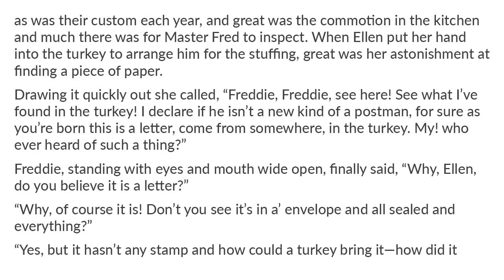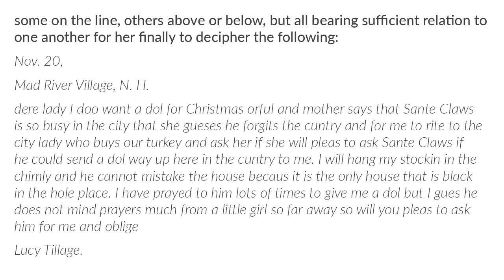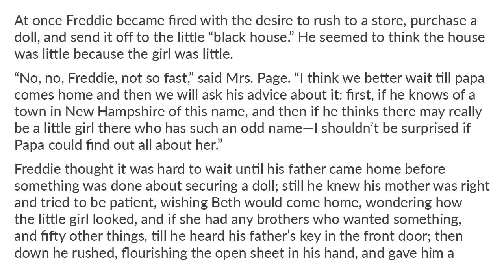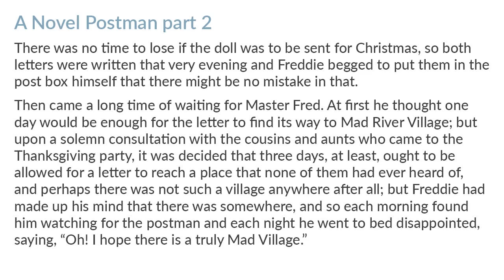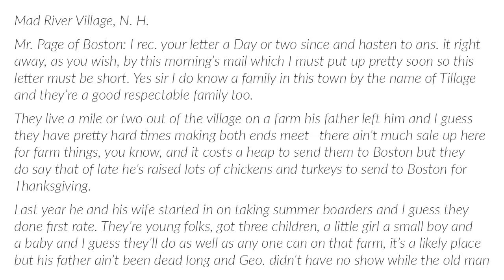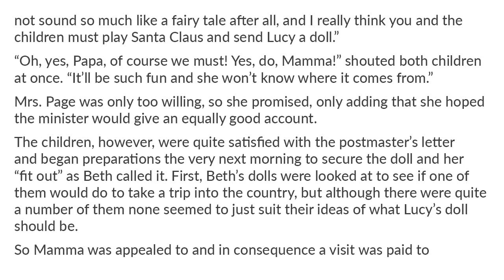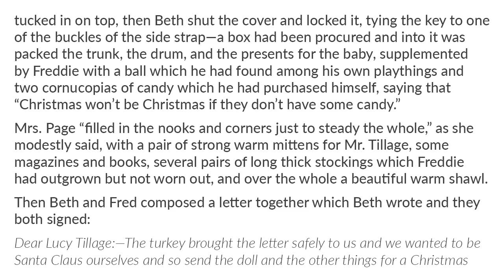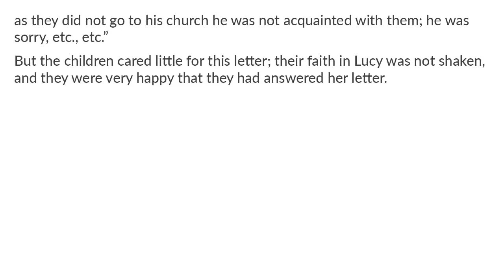A Novel Postman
4tale readaloud shortstory Thanksgiving Short Story Read Aloud. A Novel Postman by Alice Wheildon. Thanksgiving Short Stories - 1800's to early 1900's. Enjoy!